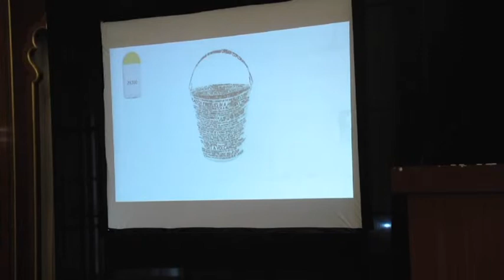Do it right now no bucket list by Amber Arondekar